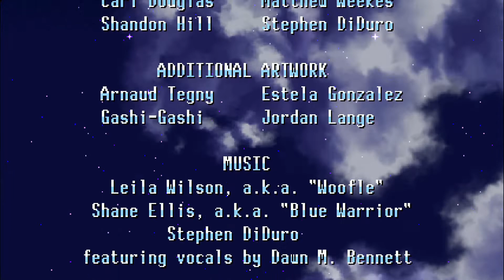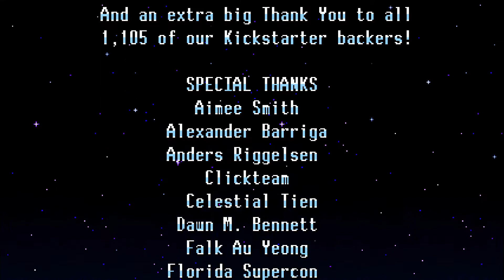Freedom Planet - Part 5 (Milla)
Man the final boss is easy as Milla